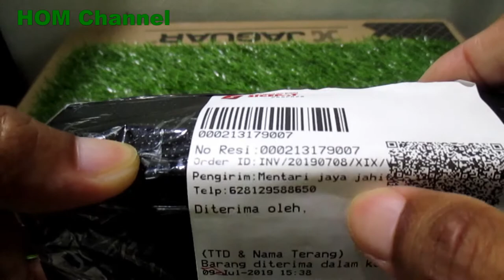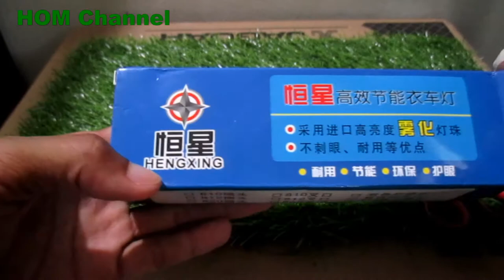Unboxing pisau sepatu mesin obras pegasus dan lampu led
Pisau atas dan bawah mesin obras pegasus (mesin kecil ) dan sepatu obras untuk mesin kecil...
tunggu video penggantiannya ya. cocok juga buat mesin obras singer hitam.